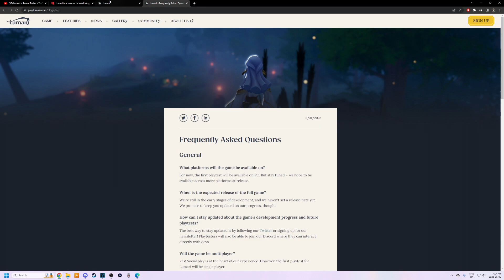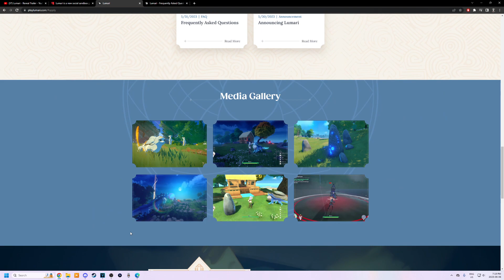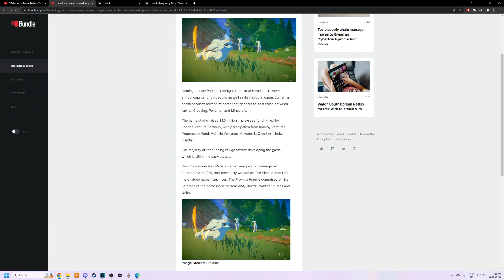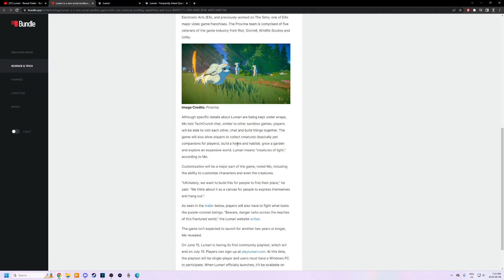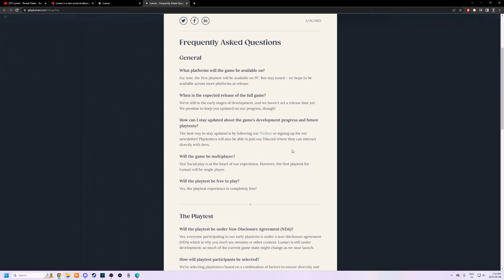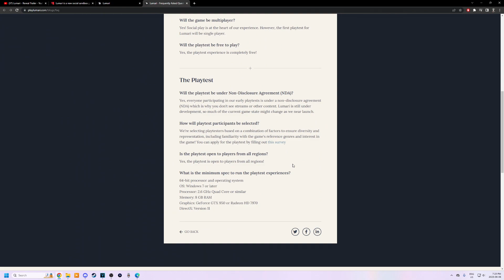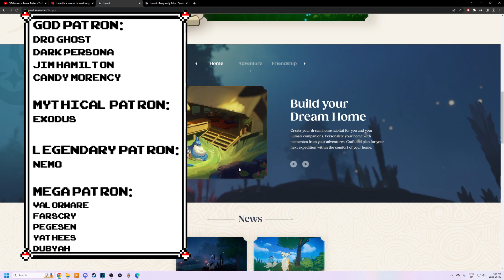This NEW Open World Monster Taming Sandbox Adventure Title CAME OUT OF NOWHERE! | Lumari Showcase!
This game literally came out of nowhere lmfao. Looks pretty cool though! Make sure to check 'em out!

Credits:

Avatar: Bisloba

God Tier Patrons:
-Jim Hamilton
-Candy Morency

Legenday Patrons:
-NeMo